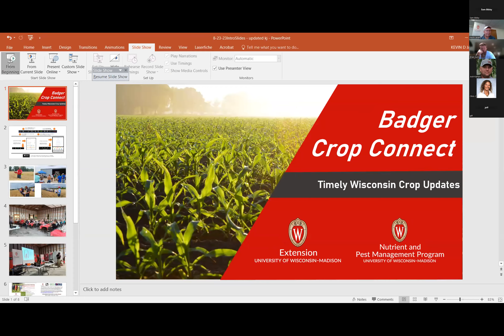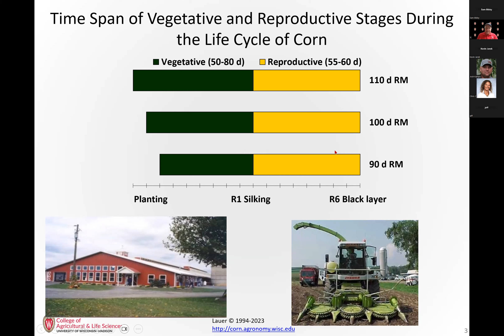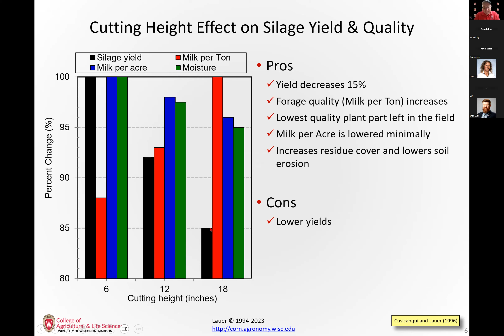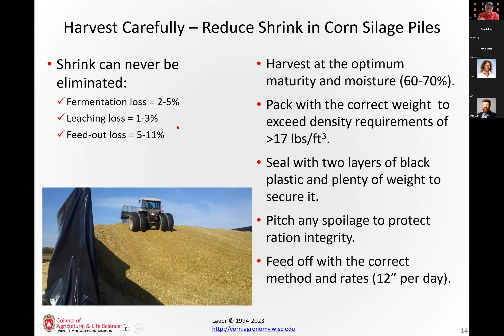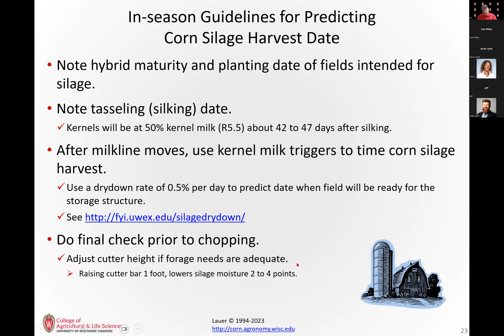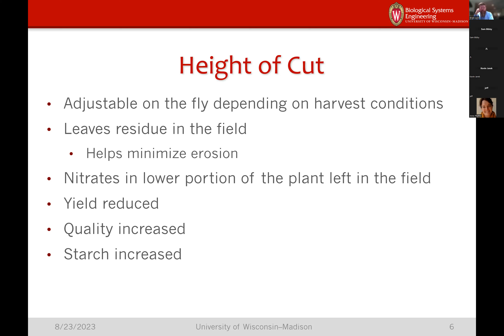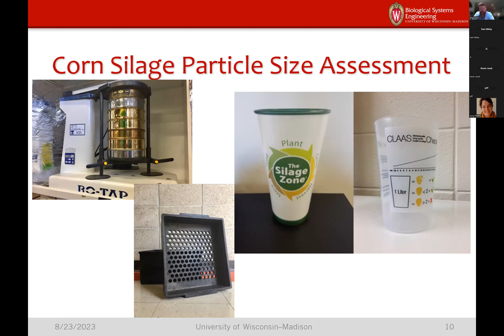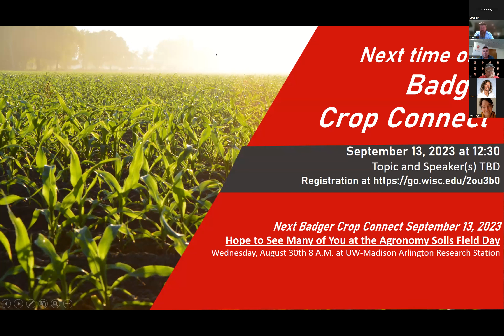Badger Crop Connect Webinar Series 2023: August 23, 2023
The August 23rd Badger Crop Connect session features discussions by two speakers. The first is Dr. Joe Lauer, Corn Agronomist, UW-Madison Professor and Extension Specialist. Joe Lauer shares timing, drydown, other corn silage related advice, and research results. The second speaker is Dr. Brian Luck, Biological Systems Engineer, UW-Madison Associate Professor, and Extension Specialist. Brian Luck shares information on silage harvest machinery setup, real time evaluation of kernel processing, and other potential technology to implement on a chopper.